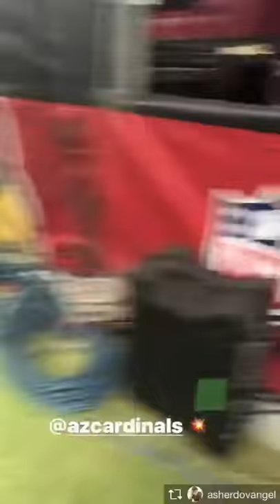Asher getting ready to sing the national anthem.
Arizona Cardinals V.S Jaguars
Cardinals won the game at the end